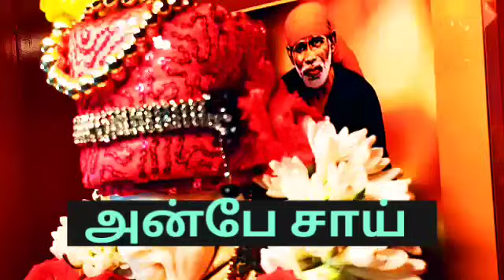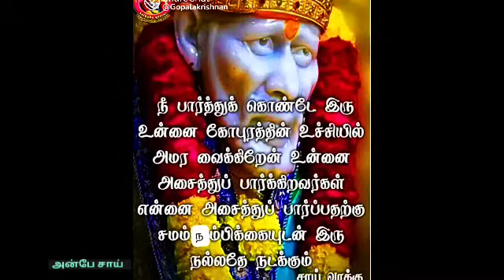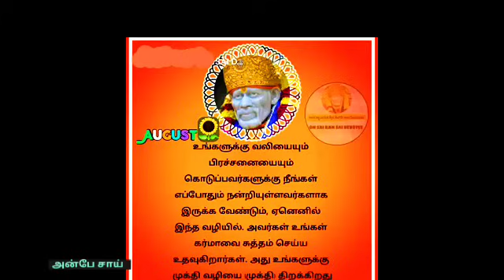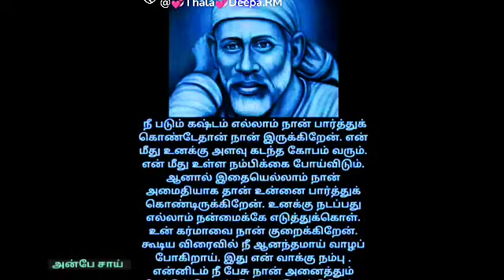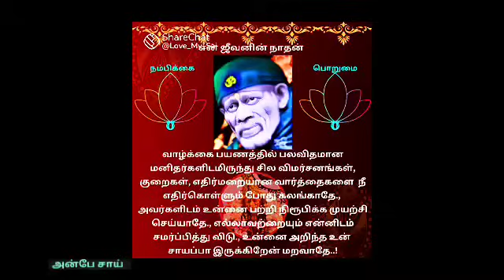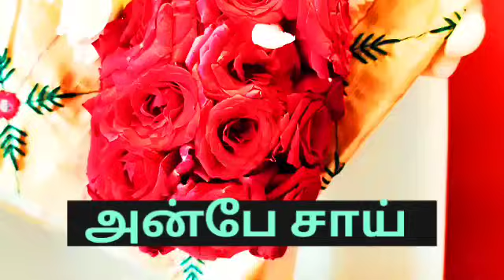என்னை நோக்கி அழைத்தால் உன் கஷ்டத்தை தீர்ப்பேன் || SHIRDI SAI BABA ADVICE IN TAMIL || ANBE SAI